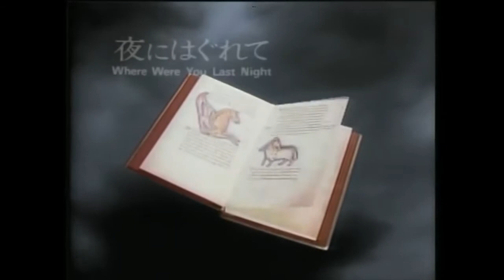Wink — 夜にはぐれて Where Were You Last Night (OFFICIAL VIEO, 1990)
"夜にはぐれて" ("Where Were You Last Night") is the eighth single released by Wink. It appears on the their "Crescent" studio album. It was a big hit in Japan with Wink and the track is a cover of Swedish pop singer Ankie Bagger’s song "Where Were You Last Night".

Written by:
Japanese lyrics: Neko Oikawa
Arranged by: Satoshi Kadokura